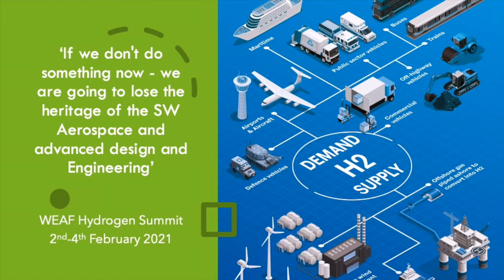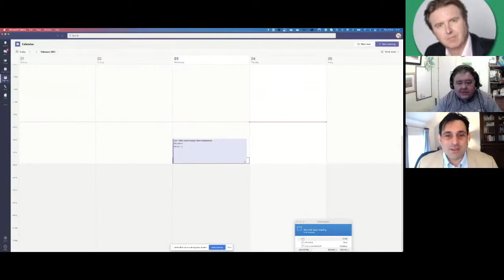H2Summit Panel - WEAF and Vassal Enterprises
WEAF Hydrogen Summit – Nick Cook – Managing Director NCW.

Panelists:

• Paul Perera, Founder of Vassal and MyMaskFit, and moderator of Day 1 and 2 of the H2 Summit (ex Airbus, Rolls-Royce, BAE SYSTEMS and GKN Aerospace)
• What are your key takeaways from this summit?
• Any surprises?
• What are the next steps to action?

1. Jackie Castle, UK Chief Engineer for A380, Airbus:
• How impressed are you by what you’ve heard here?
• What must the UK supply chain do to cement its future with Airbus?
• What is the payoff for the UK in terms of investing now in a clean energy/hydrogen future in the SW?
• How important is collaboration?

2. Phil Smith, Managing Director, Business West:
• How prepared is the Southwest for the challenge set out in this summit?
• What would it do for the regional economy?
• What can BW do to get central government to engage?

3. Claire Gibson, Head of Delivery, Heart of the Southwest LEP:
• How vital is aerospace as a capability to the SW?
• How might a cross-sector regional approach centered on aviation boost ‘clean’ economic growth in the Southwest?
• How impactful would a programme such as this be for the SW in terms of economic growth, job creation and prosperity?
• Can an effort such as this complement other regional hydrogen efforts (e.g. in Wales & Scotland)?

4. Ben Rhodes, Deputy Director Southwest at the CBI:
• How critical is it for the region to get its ducks in a row on the green revolution as we come out of pandemic?
• Can a plan such as this help incubate technologies that will keep the UK on track to meet its net zero emissions targets?
• How can government, business and academia work together to make it happen?

5. Simon Earles, Planning & Sustainability Director, Bristol Airport:
• What role can Bristol Airport play in a regional plan such as this?
• Tell us about the need for ‘joined-up hydrogen’ across the aviation ecosystem – on the ground and in the air.
• Can pioneering endeavor by Bristol Airport in hydrogen transfer to other airports across the UK and worldwide?

6. Helen Isles, Senior Policy Adviser, West of England Combined Authority (WECA):
• How might a cross-sector plan, focused on hydrogen, act to boost clean, inclusive growth regionally?
• What role can WECA play in aligning the region – and central government - behind initiatives such as this?
• How ‘exportable’ will this initiative be to the rest of the world?

7. David Morgan, Director Flight Ops & Lead on Future Flight Technology, EasyJet:
• Where does hydrogen sit in a portfolio of clean energy technologies for aviation – short, medium and long haul?
• What would EasyJet learn from an initiative such as this in the SW?
• What role, potentially, might EasyJet play in it?

8. Toby Savage, Leader South Gloucestershire Council & Deputy Mayor, WECA:
• How aligned is the region when it comes to efforts that boost the green economy?
• How integral is aerospace to the region’s past – and its future?
• With your background in communications, how does the SW tell a story such as this for maximum impact?

9. Simon Henley, Business & Industry Strategy Adviser at Reaction Engines:
• As an ex-President of RAeSoc, what excites you about this summit’s ‘Call To Action’?
• A high-level UK hydrogen strategy – absent thus far – is desperately needed. What should its priorities be (A: transport, not heating).
• How do you see this summit’s objectives contributing to ATI’s Fly Zero study?

10. Ben Harrop, Hydrogen Economy Lead at Department of Business, Enterprise, Innovation and Skills:
• As BEIS Hydrogen Economy team works to develop and promote a strategic approach to the UK hydrogen economy across government, what are your biggest challenges?
• Given today we have a strong partnership between all levels of government, industry and academia – what would a COP26 goal for your team be in the South West in delivering Net Zero?
• How do we make the case to government as a Region , looking at a great opportunity to leverage the demand and supply side?
• What can we learn from your approach today in bringing forward plans for net zero, how can we prioritise against the 10 point plan Hydrogen Aviation?